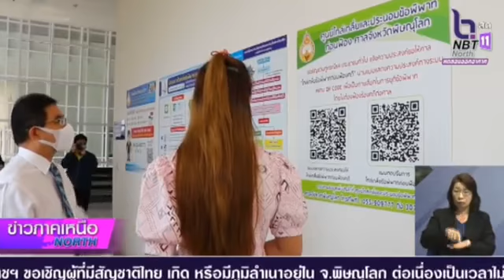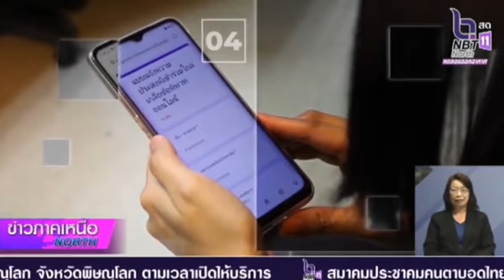ศาลจังหวัดพิษณุโลกยุคไทยแลนด์ 4.0